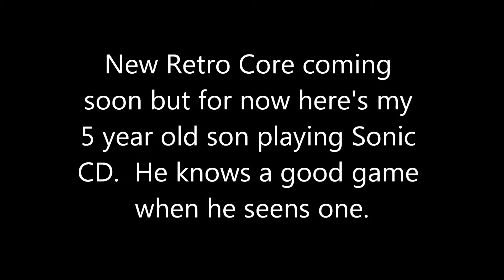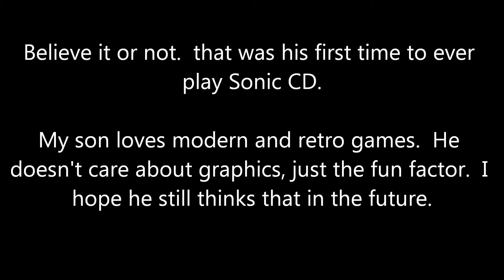New future presenter of Retro Core?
I'm currently working on the next Retro Core but for the time being here's my 5 year old son playing Sonic CD for the first time.  He's not bad at it to be honest.